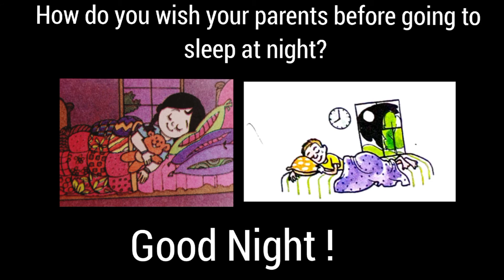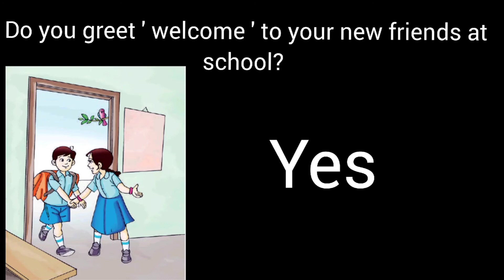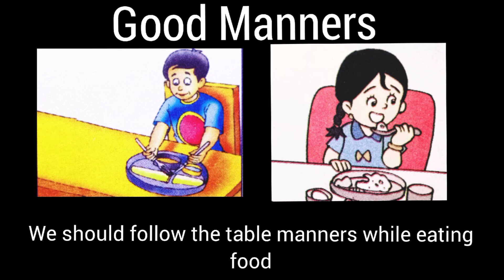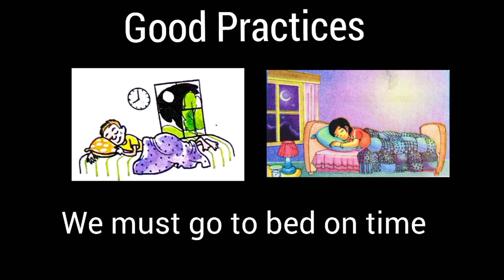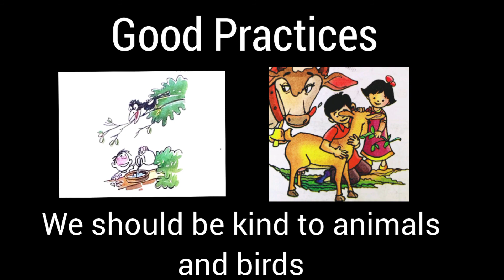EVS : Good Manners |Good Habits |Good Practices for kids |1st,2nd,3rd Grades Environmental Science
For primary school children, talking about families is an important part of making sense of the world and their relationship to it.

Learning Outcome from this video is children learn Good Practices/Habits/Manners from elders of the family members.

The lesson is explained by showing different kinds of pictures relating to the concept in order to the understanding level of the kids.

To watch video about Good Practices in families, please click the following link 👇

To watch video about Small/Nuclear family and Big/Joint family, please click the following link👇

To watch video about the role of family members, please click the following link👇

If you want to watch a video about the parts of plant, please click on the following link.👇

To watch the video about the functions of the roots of a plant, please click on the following link 👇

@Teaching and Learning "Math & Science concepts"